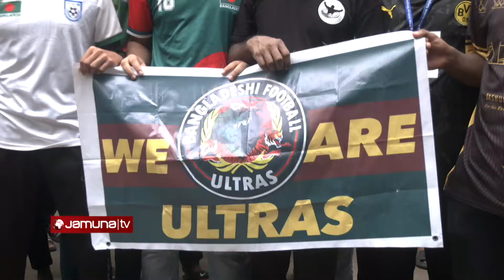তিন দিনের মধ্যে কাজী সালাহউদ্দিনকে পদত্যাগের আল্টিমেটাম | Bangladesh Football | Jamuna Sports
২৪ ঘণ্টার আল্টিমেটাম শেষে এবার ৩ দিনের মধ্যে কাজী সালাহউদ্দিনকে পদত্যাগের সময় বেধে দিয়েছে বাংলাদেশ ফুটবল আল্ট্রাস। দুর্নীতি ও দলীয়করণমুক্ত সংগঠন গড়তে আন্দোলন চালিয়ে যাওয়ার ঘোষণা দেয় সমর্থকদের সংগঠনটি। পাশাপাশি নারী উইং চেয়ারম্যান মাহফুজা আক্তার কিরণেরও পদত্যাগ দাবি করেন তারা। এদিকে নিরাপত্তার কথা বলে নারী দলের ক্যাম্প ১০ দিনের ছুটি ঘোষণা করেছে বাফুফে।

Address:
Bangladesh